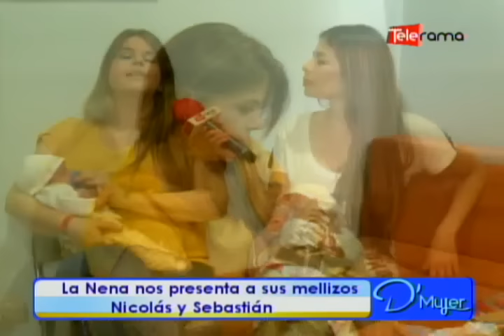La Nena nos presenta a sus mellizos Nicolás y Sebastián